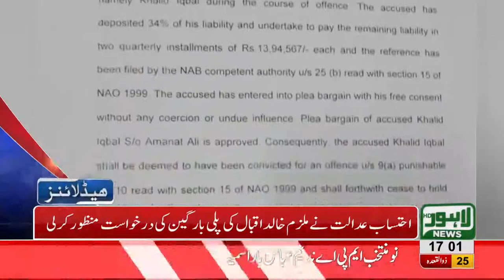05 PM Headlines Lahore News HD 8 August 2018